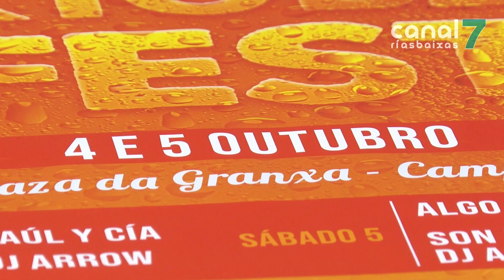Campelo celebra esta fin de semana dez anos de paixón pola cervexa co seu Oktoberfest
A Praza da Granxa acolle este venres e sábado a décima edición da Oktoberfest de Campelo. Cervexa, gastronomía e música compoñen a oferta desta actividade, que inclúe ademais ludotecas e actividades para os máis pequenos. Esta mañá salientaron que logo de dez anos a cita está totalmente consolidada.